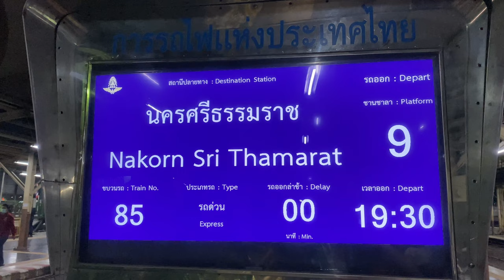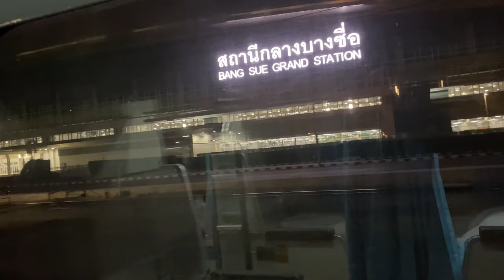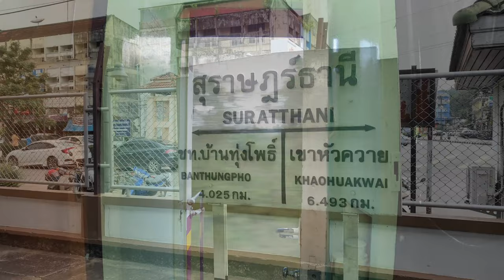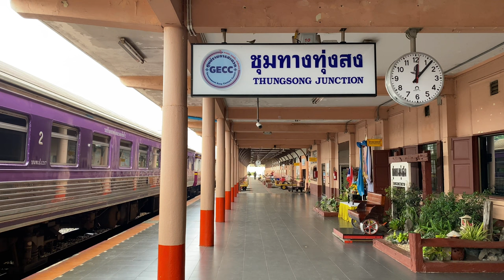タイ鉄道・寝台列車に乗って、ナコンシータマラート県へ。ไปนครศีธรรมราชโดยรถไฟ(ตู้นอน)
寝台列車に乗って、ナコンシータマラート県のトゥンソンへ行って、帰りは普通列車を乗り継いで、バンコクまで帰って来ました。これは、行きの動画です。
ไปทุ่งสงของนครศีธรรมราชโดยรถไฟ(ตู้นอน) แล้วก็ กลับมาโดยรถไฟธรรมดา  คลิปนี้กทมา～ทุ่งสงครับ

BGM
まったり旅へでかけよう、shuffle_shuffle、やさしい光、
Morning、Train